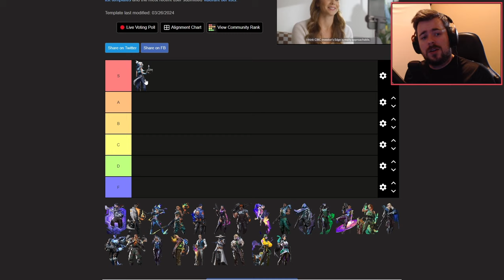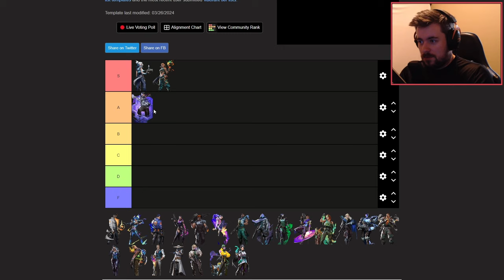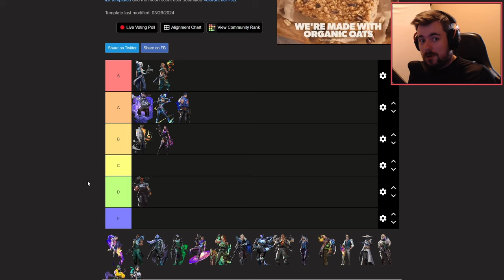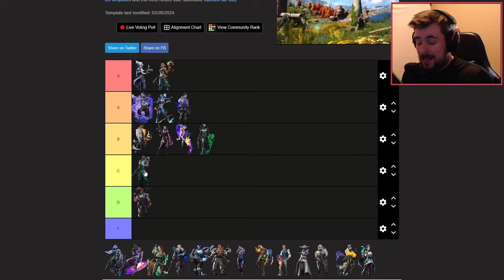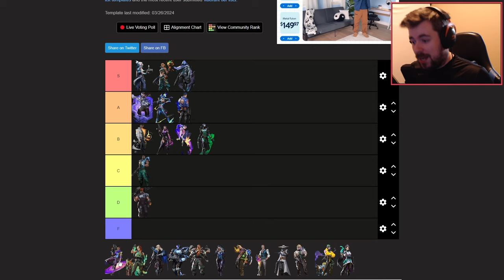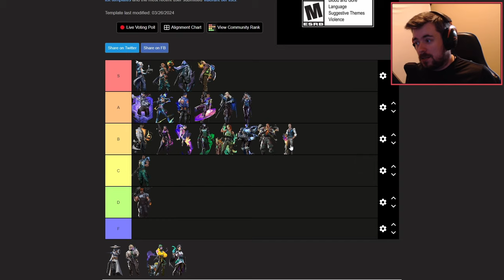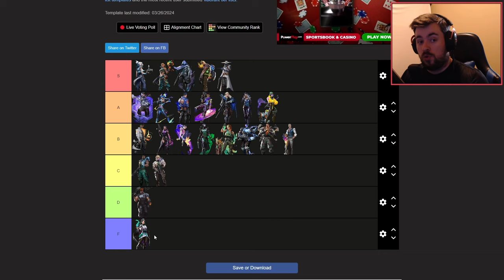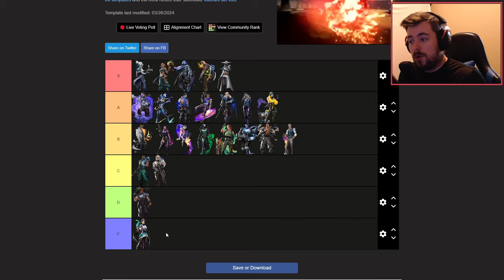I've Created The Best Valorant Console Ranked Tierlist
Also everyone, I'm currentlying undertaking the role to fix my audio, but I wanted to make this video first! Dont worry I'm working on it!

Welcome to our ultimate guide to the Valorant console agent ranked tier list! In this video, we'll break down each agent's performance on console and reveal who tops the charts. Whether you're a seasoned player or new to the game, our in-depth analysis will help you choose the best agent to dominate the ranked ladder.

What's Inside:

S-Tier Agents: Discover the most powerful agents who can turn the tide of any match.
A-Tier Agents: Learn about strong contenders who excel in various situations.
B-Tier Agents: Find out which agents are reliable but require specific playstyles.
C-Tier Agents: Understand the potential of underused agents and how to maximize their effectiveness.
D-Tier Agents: See which agents struggle in the current meta and why.

We'll dive into each agent's abilities, strengths, and weaknesses, providing tips and strategies to help you climb the ranks. Don't miss out on expert insights and gameplay examples that showcase each agent's potential.

Share your thoughts and your own tier list in the comments below. Follow m on social media for updates, tips, and more Valorant discussions.